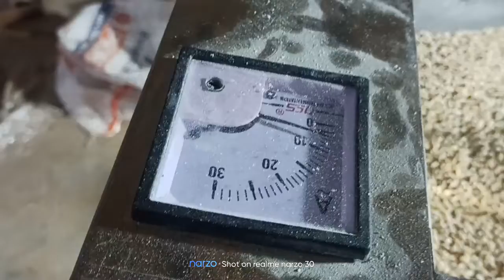pulverize machine 5hp !! Ata chaki machine !! 3 hp big boddy 2 in 1 pulverize & glider machine !